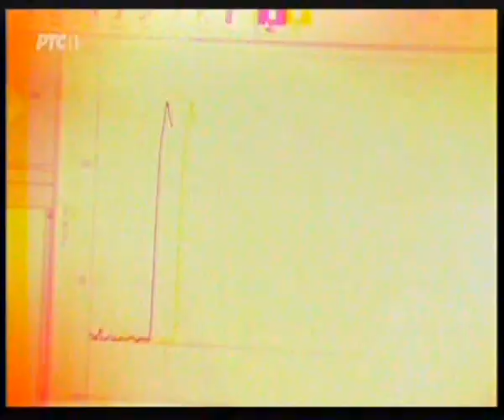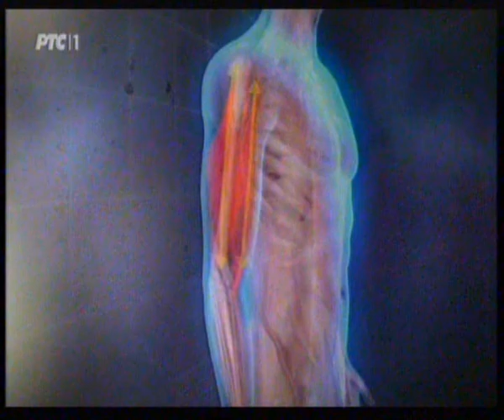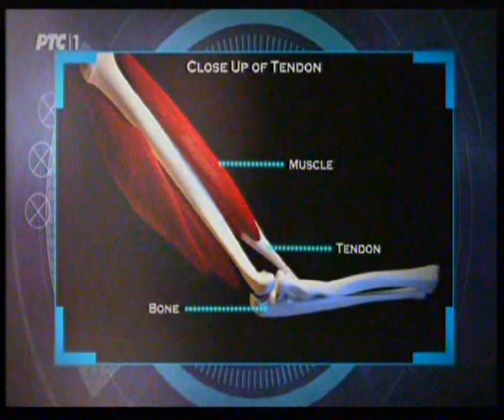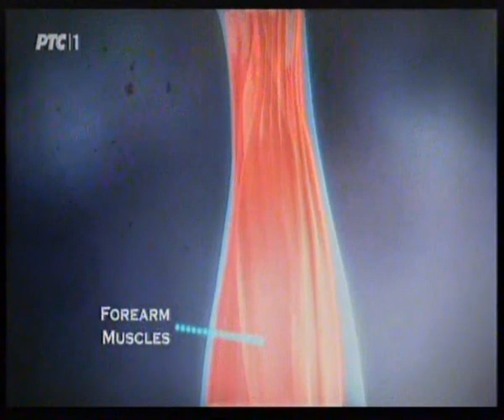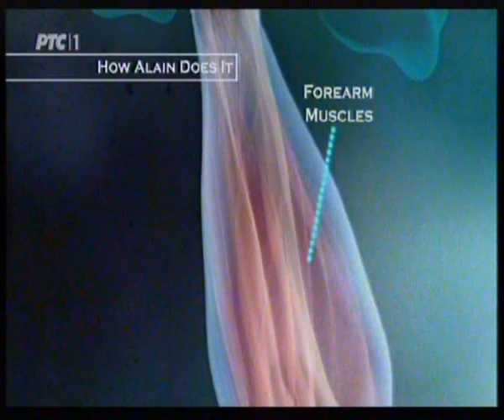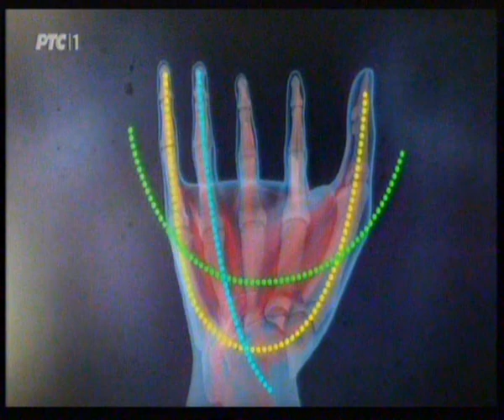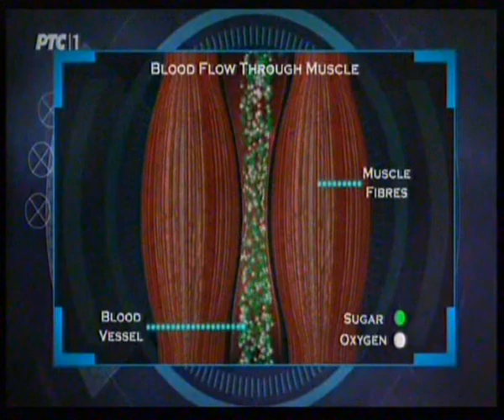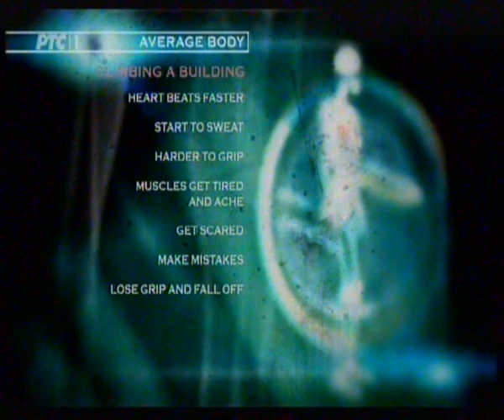Nadljudski Izazovi9 Spiderman Video 1212 1059CH 18